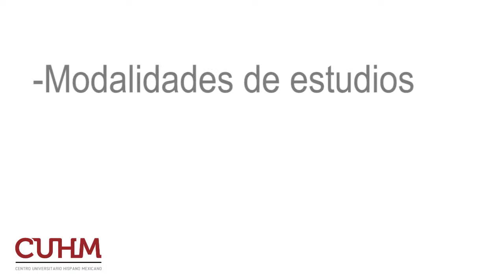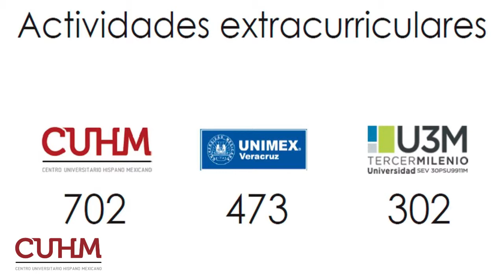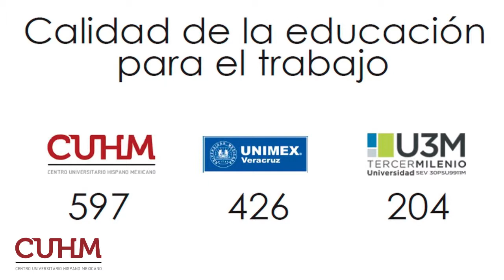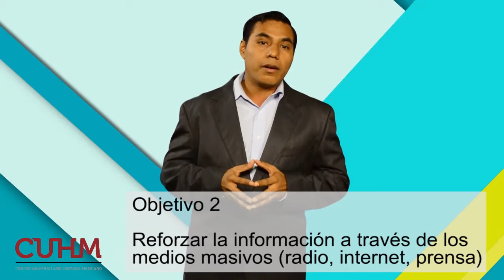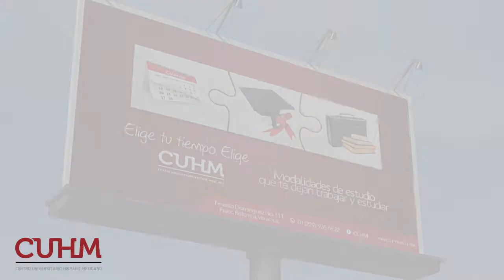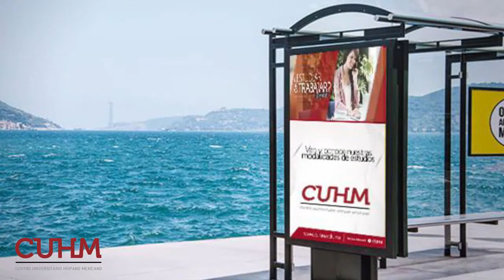CUHM - Proyecto de Comunicación - Blitz Comunicación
Trabajo para la materia Administración del Proceso Publicitario, impartida por el Dr, Osmar Arandia.
Elaborado por Malinali, Aranzxa, Sheila, Dorian, José Antonio y ... ehm, Arturo.

CUHM, Especialidad en Publicidad.
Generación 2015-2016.